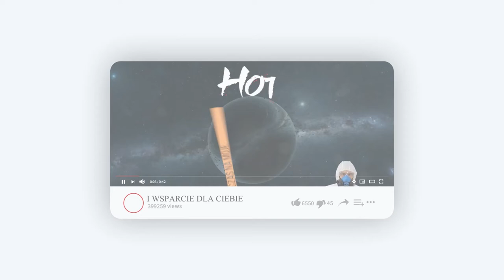[2019] - This Is Sparta (Kreatywne Komonki) - eSHaO Arts - (Muza Za Free) - Creative Commons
Produced by: eSHaO Arts

Muzykę tworzy się między innymi po to aby się nią dzielić, dlatego mam nadzieję że ta seria przyczyni się do wielu uśmiechów na twarzy i realizacji super projektów.

Seria [Kreatywne Komonki] - (Bity Za Free) - to potężna dawka muzyki na prawach uznaniowych Creative Commons, co oznacza mniej więcej tyle że możesz korzystać za darmo bez ograniczeń z muzyki zawartej w materiałach do swojego dzieła: piosenki, remixu, filmu itp. w zamian za to zobligowany jesteś jedynie do umieszczenia informacji o autorze lub (autorach), jeżeli tacy są wymienieni w opisie to wszystko ! :) Uczciwie? Jasne że tak.

To również zachęta, drogi twórco, jeżeli również chciałbyś zaprezentować i udostępnić w taki sposób swój projekt, nie zwlekaj i napisz do mnie lub dodaj swój utwór na grupę. Link poniżej.

Pamiętaj że nie tracisz swoich praw autorskich, one nadal podlegają ochronie, jeżeli nie słyszałeś nigdy o creative commons polecam zerknąć pod dwa ostatnie linki.

Link do utworu -

Link do playlisty na Youtube -